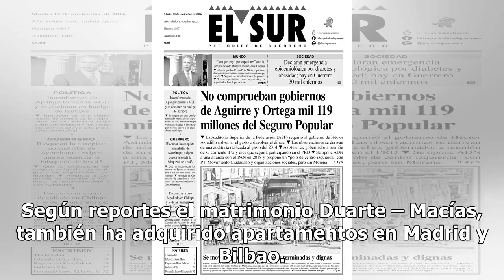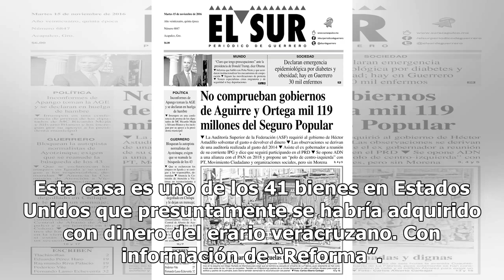Javier Duarte y Karime Macías acumulan casas en México y el extranjero - El Diario de Yucatán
MÉXICO.- El exgobernador de Veracruz Javier Duarte y su esposa, Karime Macías, cuentan con más de 90 propiedades en México y en otras partes del mundo. Las investigaciones realizadas por la PGR y la Procuraduría de Veracruz han arrojado que Duarte cuenta con 40 inmuebles en nuestro país y más de 40 ...